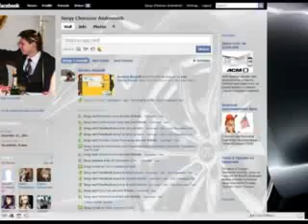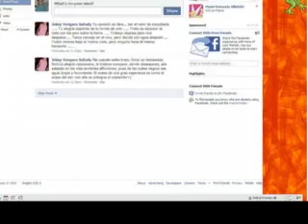How To Change Facebook Layouts in Onle Click!!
Change your facebook layouts. The default layout is boring!! You can make the difference. If you have any questions, just pm me.